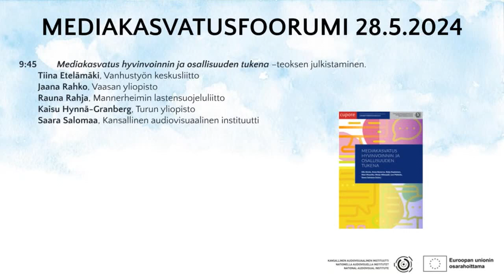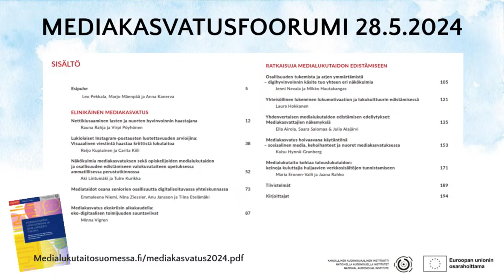Mediakasvatusfoorumin paneelikeskustelu - Mediakasvatus hyvinvoinnin ja osallisuuden tukena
Mediakasvatusfoorumi on KAVIn vuosittain järjestämä mediakasvatuksen asiantuntijoiden kohtaamispaikka, jossa asiantuntijat pääsevät verkostoitumaan sekä kuulemaan ja jakamaan uusia näkökulmia mediakasvatuksen kentältä.

Keskustelemassa:

Johtava asiantuntija Tiina Etelämäki, SeniorSurf, Vanhustyön keskusliitto
Tutkijatohtori Jaana Rahko, Vaasan yliopisto
Mediakasvatuksen asiantuntija Rauna Rahja, MLL
Tutkijatohtori Kaisu Hynnä-Granberg, Turun yliopisto
Keskustelun juontaa erityisasiantuntija Saara Salomaa, KAVI